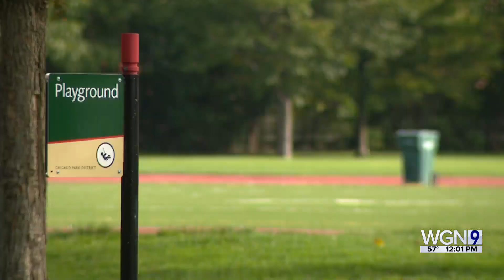Arguments delayed in Amundsen Park migrant shelter legal battle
Community members against the migrant housing plan told WGN News that the fieldhouse serves as a safe haven for youth and seniors regarding programming and other activities.